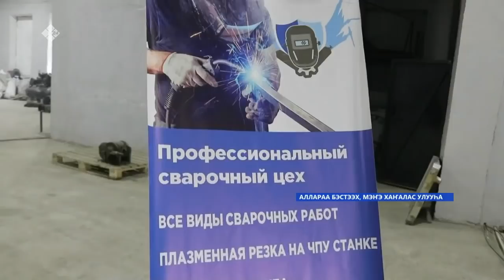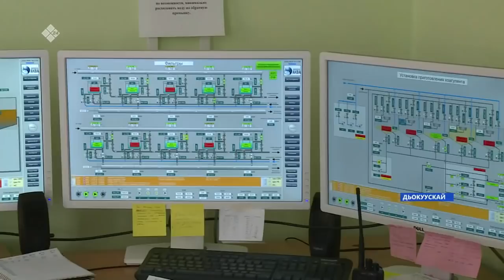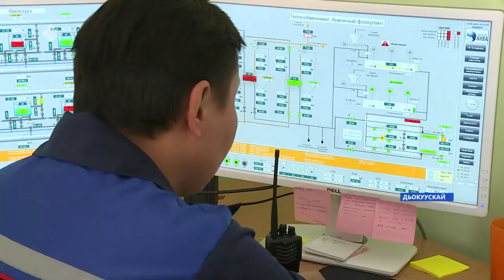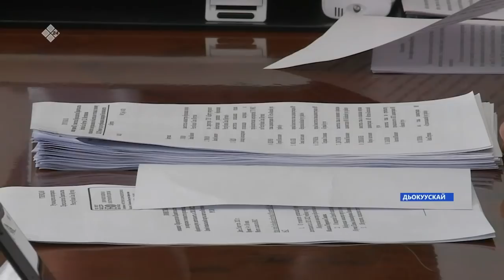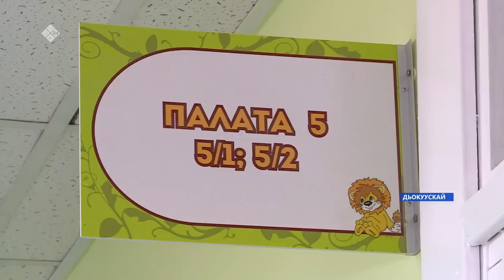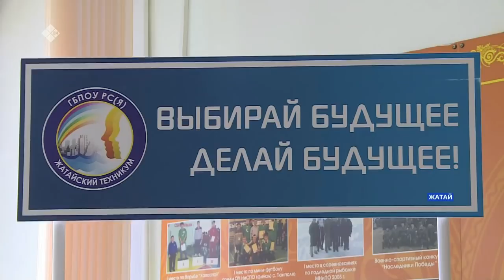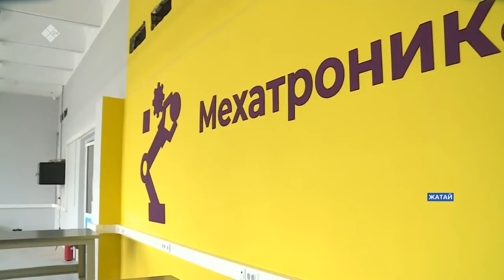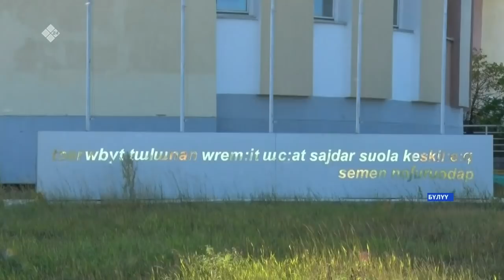«Саха сирэ» информационнай биэрии. Атырдьах ыйын 26 күнэ, 20:30ч.